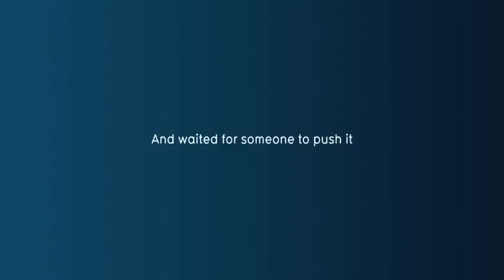A DRAMATIC SURPRISE ON A QUIET SQUARE